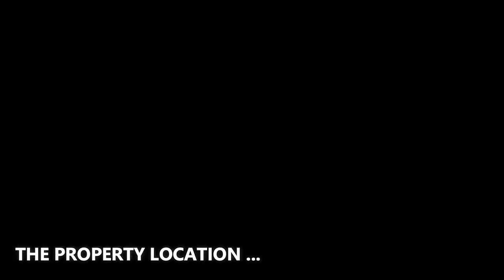JUST $3,500,000! The highest hillside home in Fountain Hills AZ with jaw dropping panoramic views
✔️ ABOUT THE PROPERTY :
** Price : $3,500,000
** Beds : 4
** Baths : 5
** Living : 5,573 sqft
** Lot size : 2.36 Acres
** Built : 2011
** Description : Experience jaw dropping panoramic views from the highest hillside home in Fountain Hills! This is an entertainer's dream home, like nothing you've seen before! Modern open style floorplan with floor to ceiling windows framing the stunning views of the valley! Designed for true indoor/ outdoor style living with ample covered patio space. Home is appointed with automatic blinds. Kitchen is open to formal dining space and living room with sleek statement fireplace. Master on main level split from guest quarters. 6 car garage with room for lifts! Backyard oasis overlooking the forever unobstructed views with extended covered patios, negative edge pool, spa, fire pit, and outdoor kitchen with built in BBQ. This cul-de-sac home is an absolute show stopper, once you see it you'll never want to leave.

✔️ ABOUT THE AGENT : LISA ROBERTS - RUSS LYON SOTHEBY'S INTERNATIONAL REALTY
Lisa Roberts is a dedicated and successful full time real estate professional at Russ Lyon Sotheby's International Realty in Scottsdale, Arizona. Lisa Roberts, has been selling residential real estate for seven years and is among the top 15 of more than 57,000 licensed agents in Arizona. She graduated from Arizona State University, earning a bachelor's degree in business and psychology. Just one year into her real estate career, Roberts closed more than 85 transactions and had $4.8 million in sales. Since then, the New York native, who has lived in Scottsdale for 17 years, has doubled her volume sold each year. To date, she's closed more than 300 transactions and had upward of $200 million in sales, specializing in luxury homes in the Scottsdale zip codes of 85259 and 85260.

- Address : 6900 E Camelback Rd Unit 110 Scottsdale, Arizona 85251